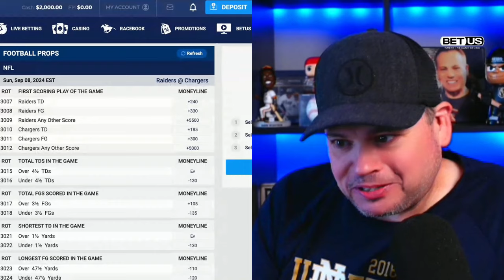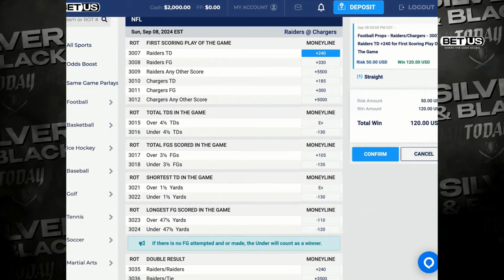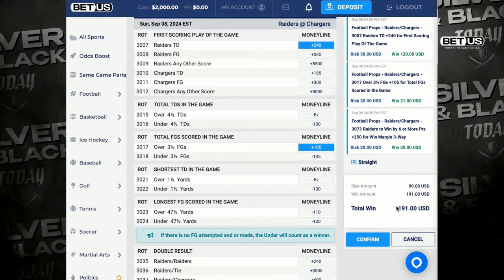Week 1 Rivalry: Raiders Taking on Chargers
All of the guessing games and predictions don't matter now as the Las Vegas Raiders get set to take on the Los Angeles Chargers in Week 1 of the 2024 NFL season! We talk with Ryan Dyrud of the @ChargersLAFB about the matchup and changes for LA in 2024...including Jim Harbaugh. We also talk about keys to the game and answer your calls on the Raider Nation Mailbag!